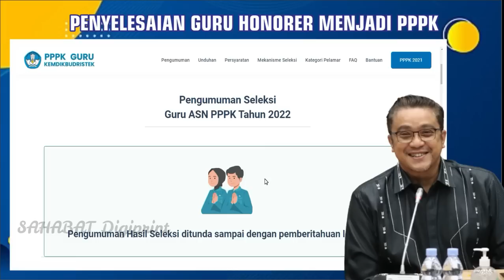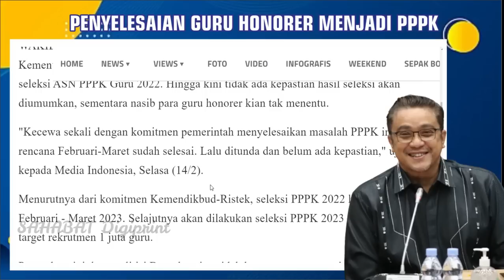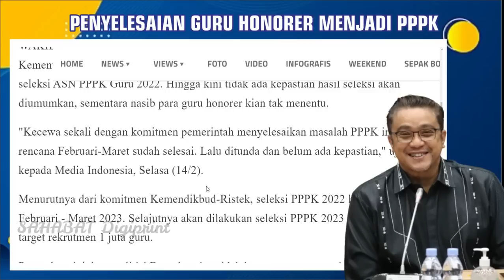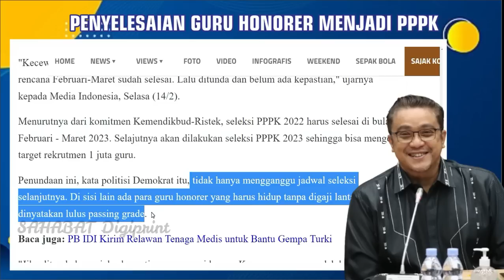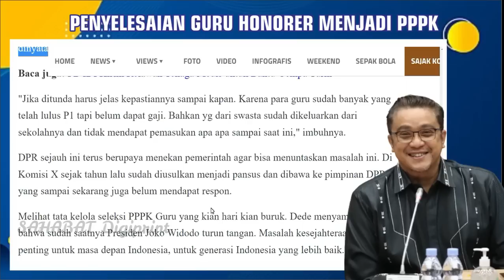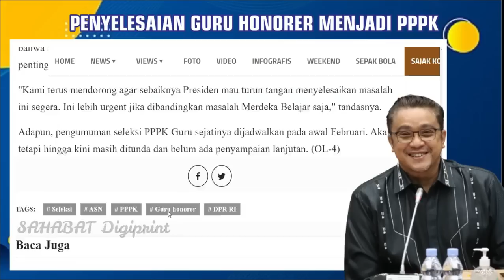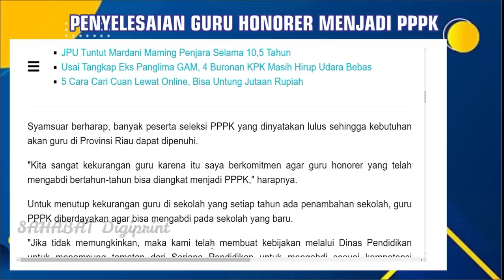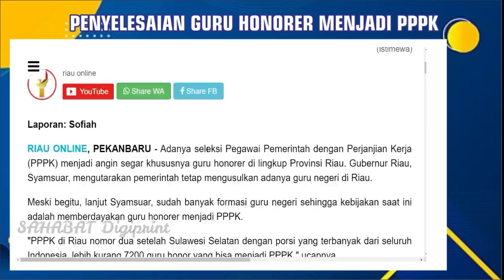🔴SELAMAT..!! INFORMASI PENTING KELULUSAN PPPK 2022 & KRITIK KERAS DEDE YUSUF UNTUK NADIEM MAKARIM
CEK PENGUMUMAN KELULUSAN PPPK SIMAK..!!

pppk2022 infogtk
PPPKGURU
gaji pppk

pppk guru,
pppk terbaru,
pppk pai,

pppk adalah,
pppk afirmasi,
pppk apoteker,
pppk afirmasi masa kerja,
pppk artinya,
pppk agama,
pppk akuntansi,
apa pppk,
pppk bk,
pppk bimbingan konseling,
pppk bidan,
pppk bkkbn,
pppk cpns,
pppk crispy,
pppk cilacap,
pppk channel,
pppk cat,
pppk cnn,
crispy pppk,
pppk ditunda,
pppk dki,
pppk dosen,
pppk dki jakarta,
pppk dpr,
pppk diangkat pns,
pppk ekonomi,
ebook pppk untuk guru sd,
edukasi ppok,
ebook pppk pgsd 2021,
eksponen pppk,
evaluasi pppk tahap 1,
elips pppk,
email pppk,
pppk fisika,
pppk fighter,
pppk fr pgsd,
pppk fungsional,
pppk formasi,
pppk geografi,
pppk honorer,
pppk hari pertama,
pppk hasil,
pppk ipa,
pppk ips smp,
pppk ips,
pppk info,
pppk jatim,
pppk jadi kepala sekolah,
pppk jombang,
pppk jateng,
pppk jateng 2021,
pppk kemendikbud,
pppk kemenag,
pppk kemenag 2021 terbaru,
pppk kesehatan,
pppk kompetensi teknis,
pppk kimia,
pppk kemenag 2022,
pppk kemenkeu,
sk pppk,
pppk life,
pppk lulus,
pppk lulus passing grade,
pppk livescore,
pppk lampung,
pppk lulusan ppg,
pppk matematika,
pppk matematika sma,
pppk manajerial,
pppk otomotif,
pppk oku,
pppk olahraga,
pppk oku timur,
ppk online,
ppppoooo,
pppk okezone,
pppk pjok,
pppk pgsd,
pppk petra,
pppk perawat,
pppk rpl,
pppk rapat,
pppk radiografer,
pppk rri,
pppk soal,
pppk sd,
pppk sosio kultural,
pppk sejarah,
pppk soal teknis,
pppk sosiologi,
pppk teknis,
pppk terkini,
pppk update,
pppk viracun,
pppk viral,
pppk wawancara,
pppk wawancara guru,
pppk wonogiri,
pppk wawancara bidan,
pppk wonosobo,
pppk wajo,
mp3 pppk,
pppk yura,
pppk yp1,
pppk yang tidak lolos tahap 1,
pppk yp3,
pppk youtube,
pppk yang lulus,
y-p3 pppk,
y p3 dalam pppk,
zoom pppk,
pppk 1,
pppk 2021,
pppk 2019,
pppk 2,